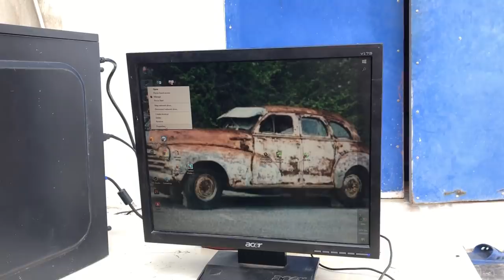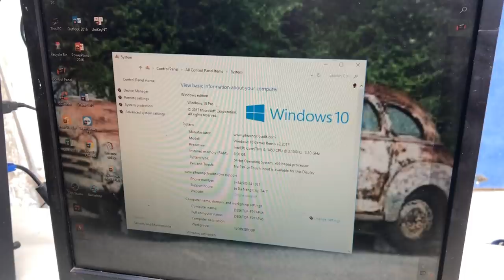Restoration destroyed desktop display | Rebuild and restore